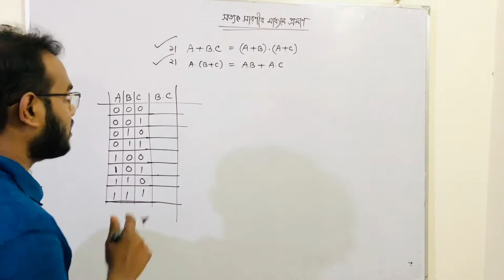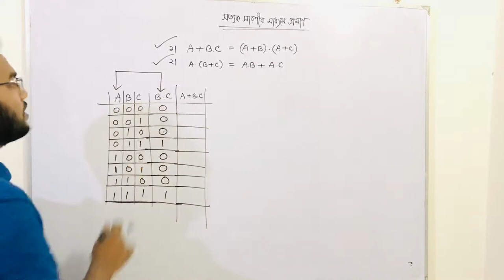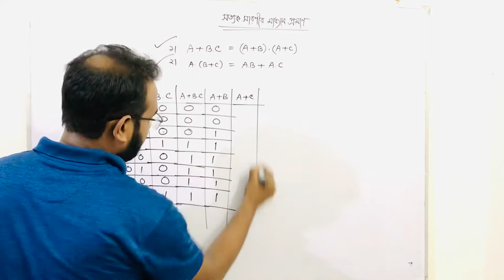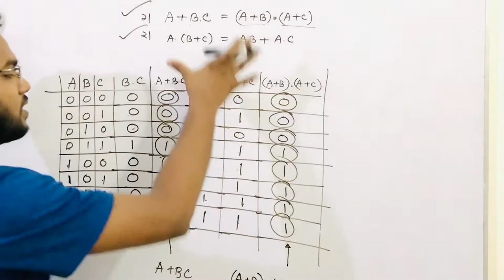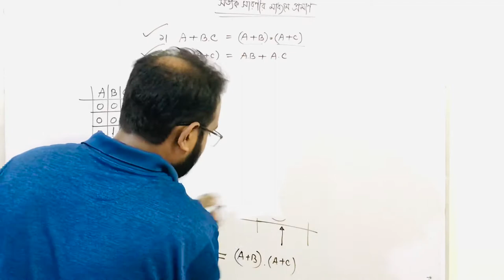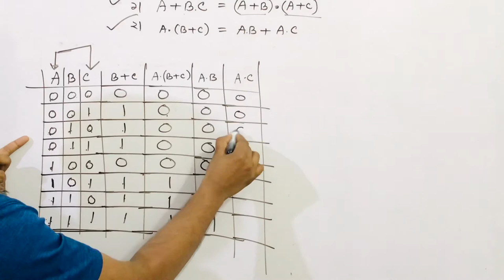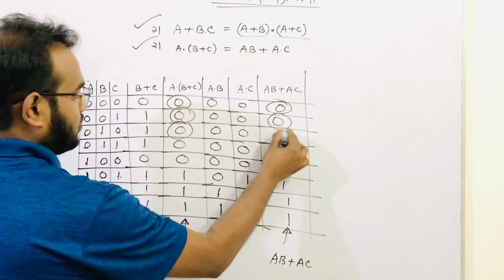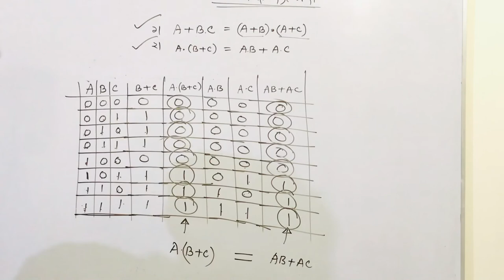HSC ICT Logic Gate (Part 5)